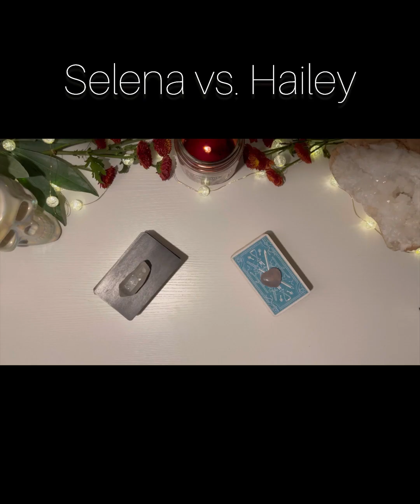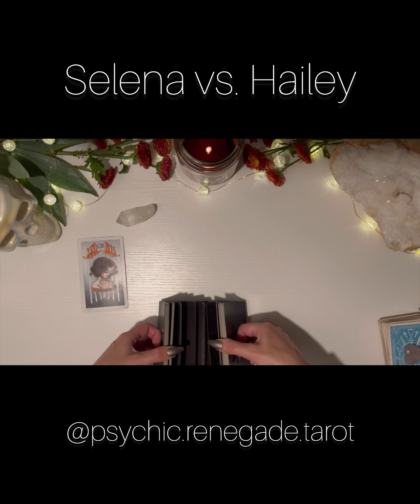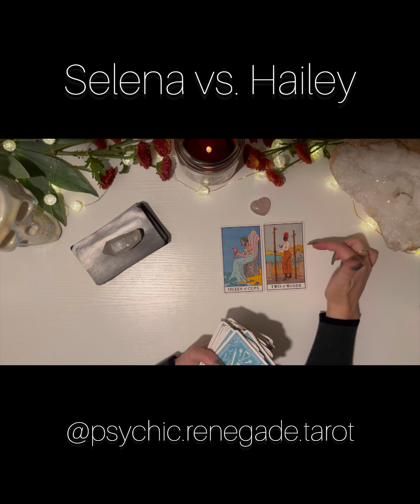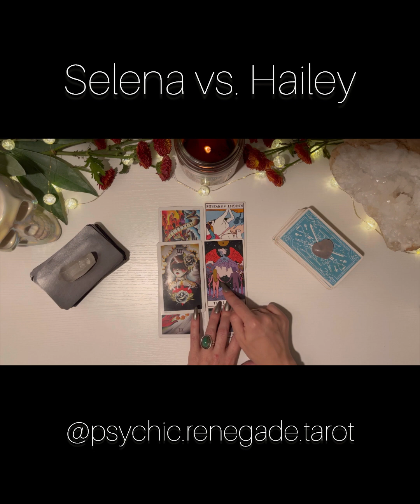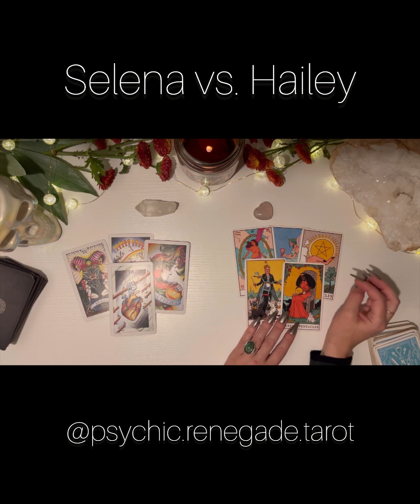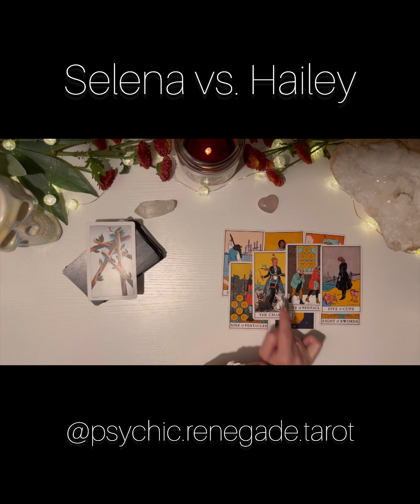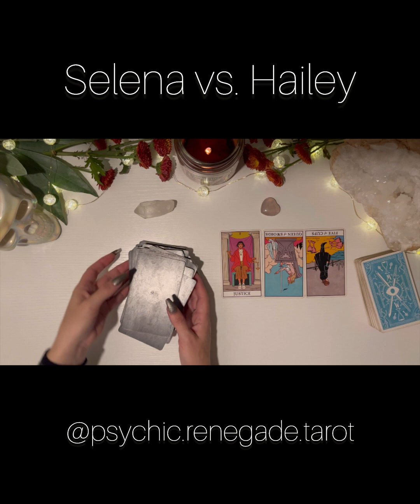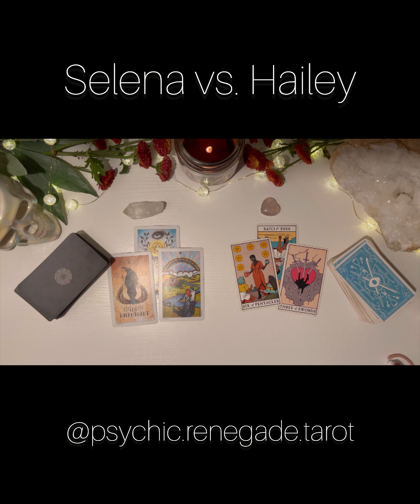👑SELENA vs. 💅🏻HAILEY // Messy Celebrity Tarot Reading 😜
Because I’m bored… let’s mix it up with a messy celebrity gossip reading. 😇🤓 Are you teamselena or teamhailey ??? 👑🩰

🩰TIME STAMPS 👑
1. Selena’s past feelings 4:15
2. Hailey’s past feelings 11:33
3. The History 17:33
4. Why This Happened 20:15
5. How Hailey Feels now 29:00
6. How does Justin feel about Selena 31:45
7. How Justin feels about Hailey 32:33
8. If he could go back… 35:00
9. The Future 36:05
10. What Selena would say to HB 40:45
11. What would Hailey say to SG 41:25
12. What would Justin say? 42:10

                ❇️ DISCOUNTS:
        (codes must be applied at booking.)

**I do not have any other social medias besides IG. No WhatsApp. I will never reach out to you for readings. Be aware of online scammers.**

[[“ʀᴇɴᴇɢᴀᴅᴇ” ]]: a deserter from an old faith, cause, or allegiance  2 : an individual who rejects lawful or conventional behavior. ]]

*I offer pre-recorded readings you can watch back, quick written readings, and interactive Zoom readings. Honest & kind feedback is always appreciated in the comments and client review page.
Decks used in my videos:
1. Ostara Tarot Deck
2. Radiant Rider Waite
3. Modern Witch’s Tarot
4. Tarot of Sexual Magic
5. Manara Erotic Tarot
6. Earth Magic Oracle Cards
7. Wisdom of the Oracle
8. bb Soulful Woman Guidebook
9. Tattoo Tarot
10. True Heart Intuitive Tarot
11. The Light Seers Tarot
12. The Sacred Creators Oracle

**General Readings will not resonate with everyone. Please do not make any major life decisions based off of a general reading.**